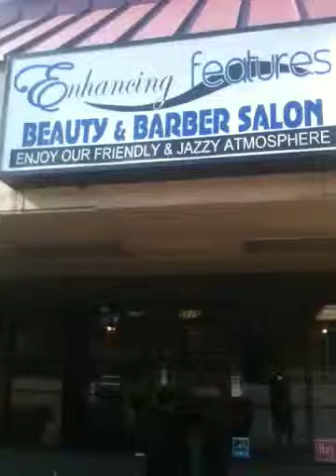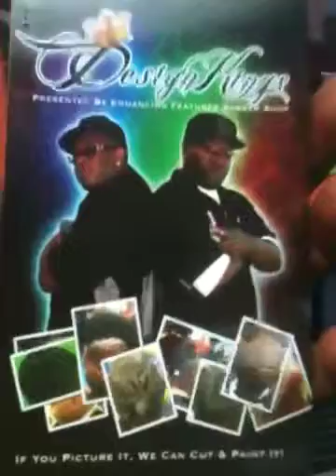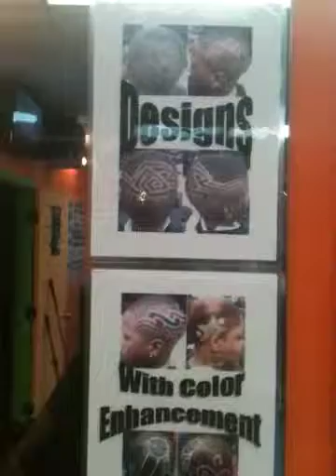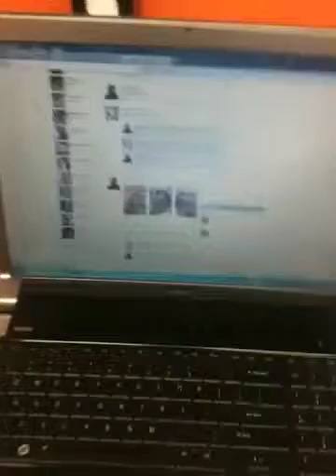Walkthrough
Ali TheBarber giving a walkthrough of Enhancing Features BarberShop